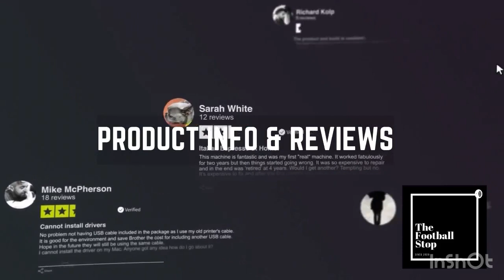SOCCER CARD INVESTORS | QUESTION & ANSWER PART 2 | THE FOOTBALL STOP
Hi Football Stop Family 👋

On this video I answer more of October’s questions submitted by my fantastic Instagram followers over  @the_football_stop.

Thank you to everyone that sent questions across I really enjoyed answering them.

If you’re interesting in working together please also get in touch as I’m always open to ideas.

Thanks

Stephen